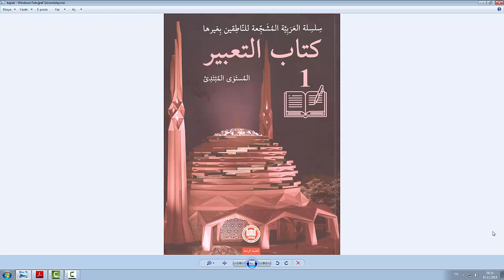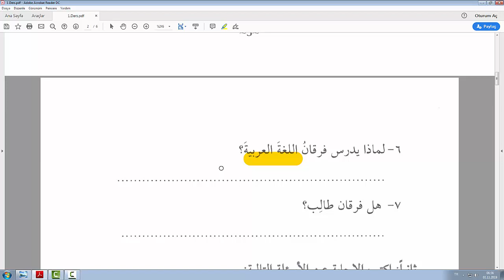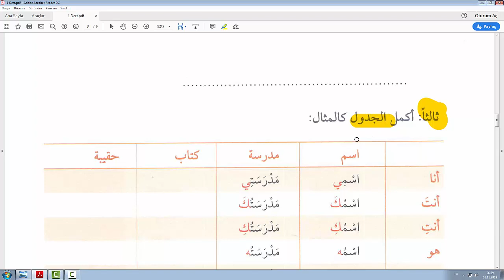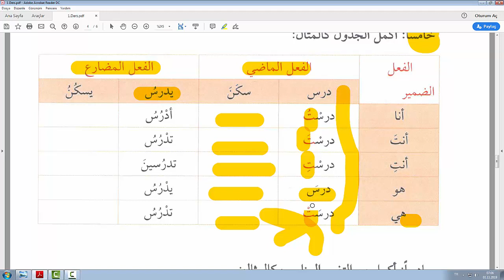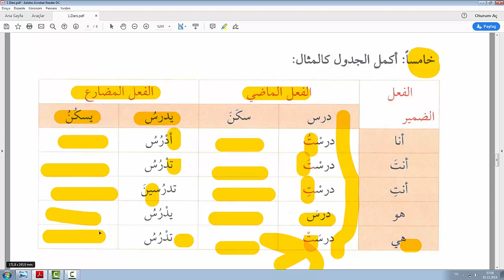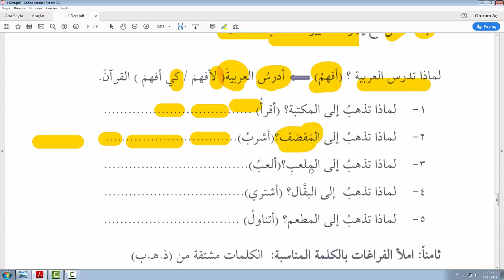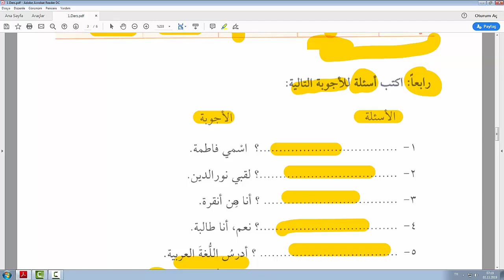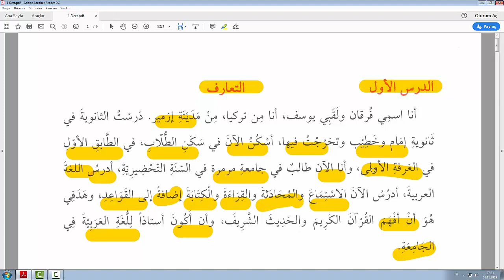Kavaidul Muşeccia Tabir Kitabı 1.Ders